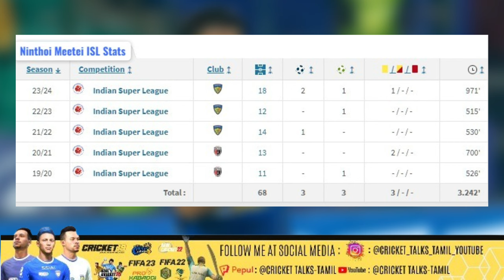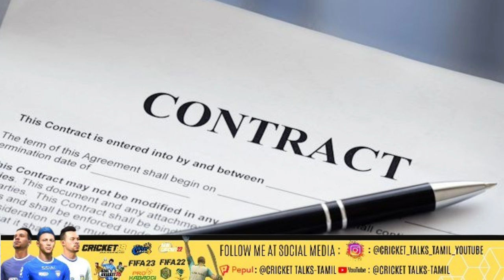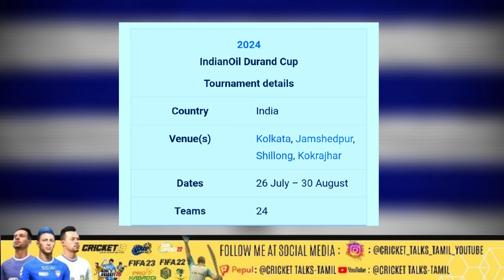Chennaiyin New Signings ?? CFC Transfer Rumours & Extension | Chennaiyin FC transfer news!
Chennaiyin FC has Signed Mohd. Nawaz from Mumbai City FC & L Hnamte from Mohumbagan Super Giants.
Connor Shields Stays with CFC
K Ninthoi leaves Chennaiyin FC

🔥 About Cricket Talks-Tamil🔥

🎮 Welcome to the ultimate gaming destination for all video game enthusiasts! Here at Cricket Talks-Tamil, we live and breathe gaming, and we're thrilled to have you join us on this epic adventure through the virtual worlds.

At Cricket Talks-Tamil, we're dedicated to delivering top-notch gaming content that caters to a wide range of tastes. Whether you're into action-packed shooters, immersive RPGs, heart-pounding horror games, or heartwarming indie gems, we've got you covered! Our mission is to bring you exciting gameplay, entertaining commentaries, and informative reviews that will keep you hooked and coming back for more.

1️⃣ Engaging Content: We pride ourselves on creating high-quality, engaging, and entertaining content that keeps you at the edge of your seat. Join us for thrilling adventures and epic quests as we explore the gaming universe together.

2️⃣ Game Reviews: Making informed decisions is vital when it comes to choosing which games to play. Our honest and unbiased game reviews will help you make the right choices and discover hidden gems you might have missed.

3️⃣ Community: Cricket Talks-Tamil isn't just a channel; it's a vibrant gaming community. We cherish every member of our community and encourage positive interactions, discussions, and gaming-related conversations. Your thoughts and feedback are crucial to shaping the future of our channel.

Gaming is an incredible journey best shared with friends and fellow gamers.

📢 Join the Cricket Talks-Tamil family today and let's level up our gaming experience! 📢

Cricket Talks-Tamil 🎮  🎮